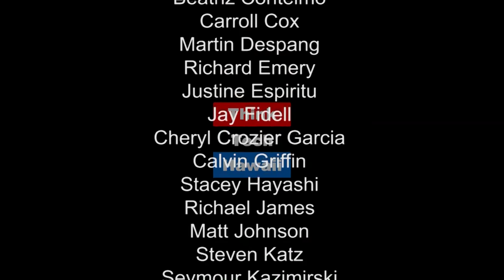The Cyber Underground How To Deal With The Internet Of Everything (lot)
How to deal with the internet of things (IOT)? Hal Corcoran, Assistant Professor of Information Technology at the University of Hawai'i Kapi'olani Community College, appears on The Cyber Underground with Dave Stevens and Andrew Lanning to discuss IOT applications.